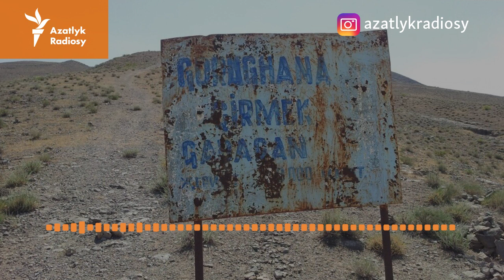Köýtendagy Aşgabatdan gelen resmileriň dynç alyşy sebäpli ‘ýapdylar’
Türkmenistanyň gündogaryndaky owadan tebigaty bilen tapawutlanýan Köýtendag sebiti geçen hepdäniň aýagynda syýahatçylar üçin ýapyldy. Bu ýagdaýlary başdan geçiren çeşmämiz, 5-6-njy maý aralygynda sebite ýokary derejeli resmileriň dynç almaga gelendigini, şol sebäpli gelim-gidimli regionyň adaty durmuşunyň togtandygyny gürrüň berdi.